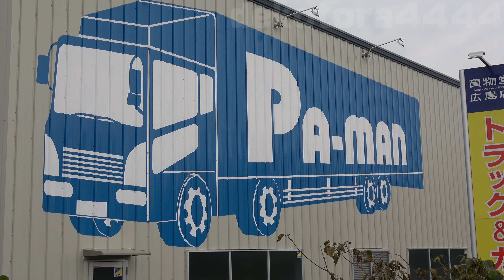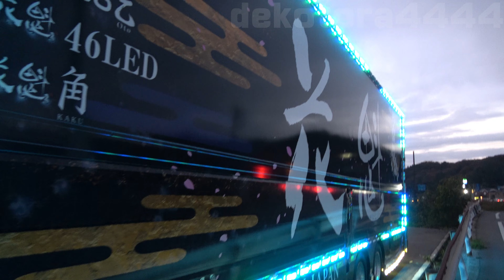【4K】貨物堂広島店3周年記念イベント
2022/12/04 広島県三原市の貨物堂広島店3周年イベントが行われました。
イベントに来場したトラック(一部)とアイテムワンの煤殺しと花魁ジャパンのデモカーが来場しました。煤殺しのナイトシーンは､用事のため一時的に離脱し再び来店した17時には会場を後にされていたのでナイトシーンは花魁ジャパンのみとなります。